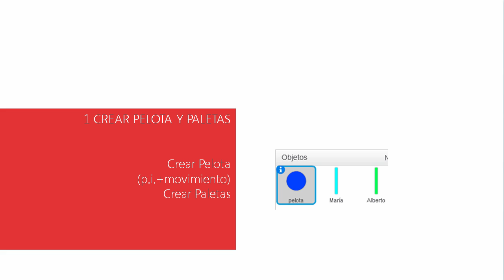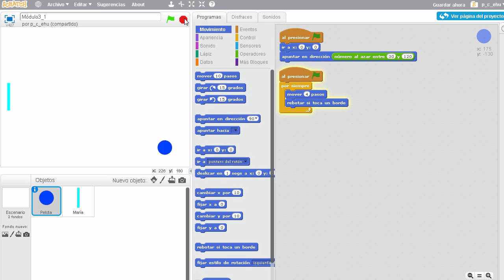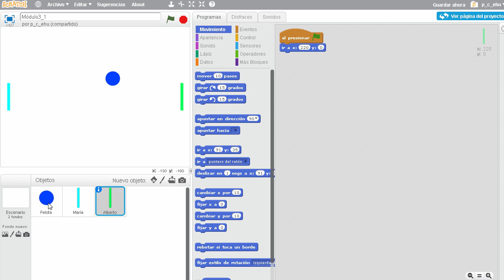3. 4 - Crear Pelota y Paletas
Objetos del proyecto:

• Pelota: script de movimiento y posición

inicial

• Paletas: creación de dos objetos (María y

Alberto)